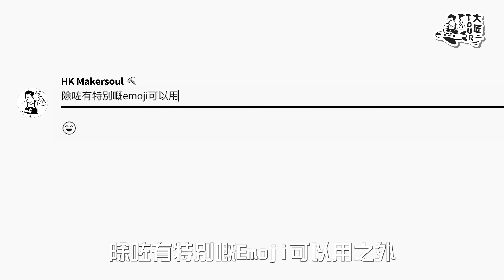大匠Tour玩轉Bosch亞洲最大用戶體驗中心！最新配件先睹為快！店長出差，開會變培訓？！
Bosch配件出名耐用又高效，而為咗呢個目標，佢哋到底可以去到幾盡？！大匠夫店長Alex緊急上到杭州博世總逝開會，順便去埋亞太區最大嘅Bosch用戶體驗中心度接受培訓！帶大家睇吓佢哋有幾見微知著！Bosch嚟緊又會推出啲咩更犀利嘅配件產品！等我哋一齊先睹為快喇！

00:00 前言
00:52 李校長簡介
01:33 世上第一部油壓鑽？！
01:50 測試中心簡介
02:05 金工室
02:38 超強老虎鋸片登場！
03:21 石工室
03:35 《未來戰士》出現過嘅歷史級產物？！
03:57 靶場一樣嘅測試基地？
04:12 除咗裝修，仲有咩人會用？
05:02 吖～歷史！同大家Bosch歷史牆！
05:53 木工室
06:11 超快鑽嘴
06:26 見微知著新系列
07:56 總結

「大匠夫」 — 全新概念五金工具家品平台，致力帶動五金、裝修及建築行業與時並進，翻轉概念。網購與實體雙管齊下，提供多元化的資訊、服務與互動，讓各位體驗五金工具行業的嶄新面貌與購物趣味。敬請期待大匠夫平台正式登場。

門市地址：
深水埗汝州街271號1樓門市及2樓工坊

「大匠夫」YOUTUBE CHANNEL：豐富、全面又好玩｜家居維修、開箱五金工具、工程小知識輕鬆帶到你生活